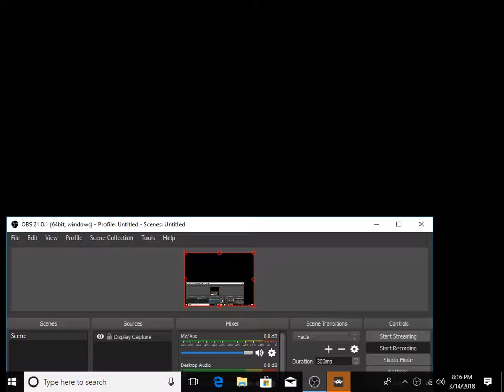Playing some Galaga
I didn't do so good.